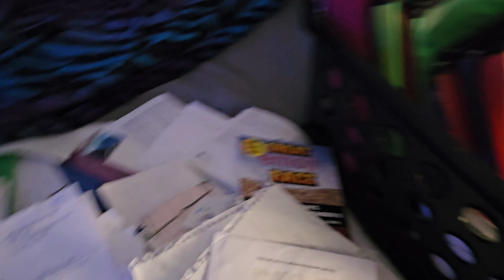Diary of A Disabled: Managing my paperwork today, I used to be very organized, until I said NO!😁😉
I USED to have my life more put together.. However, once the VA stopped caring about me, I stopped caring about my paperwork, over 2 years ago.

Well, NOW it's time I gather my information and start advocating for myself, AGAIN.

I have answers I need to obtain, and I am heading into , hopefully, my last fight for my rights to receive the service connection for a disability that the 9 years  in the Navy, aggravated..

I had NO CLUE I had these "rare" connective tissue issues, that allowed my injuries to go unchecked until my connective tissues gave way to my chronic illnesses deciding to activate.

I can't necessarily prove it, but the Navy/VA cannot disprove it, because I have imaging, proving its a thing.

Unless I get a GOOD NON-BIASED dr, to evaluate me, and LISTEN to my story, On WHY I became disabled IN SERVICE, which ultimately led to my medical discharge.. I will NEVER see justice or retain my 100 percent service connected disabilities..

It's such a looong drawn out fight, that I won already, after 12 years fighting, just to have them (VA), Decide to take away that decision, that they are now saying is erroneous..

I HATE that I have to keep PROVING myself to the VA.. I'm messed up, and they need to pay for it.. I PROUDLY served for 9 years!

I'm happy I did, but my life is now slow and I'm disabled now.. Hook a sista up!!😘